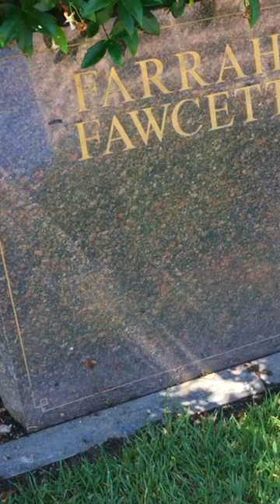Remembering Actress FARRAH FAWCETT & The 1970s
Actress Farrah Fawcett is an icon and symbol of the 1970s. Her poster is the best-selling poster of all time and her gravesite is one of the most popular final resting places in the world.